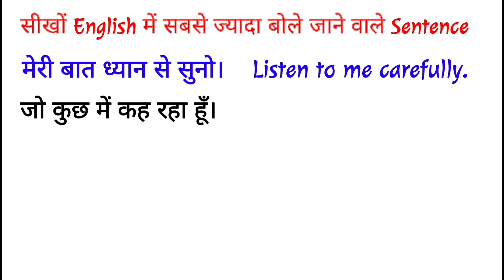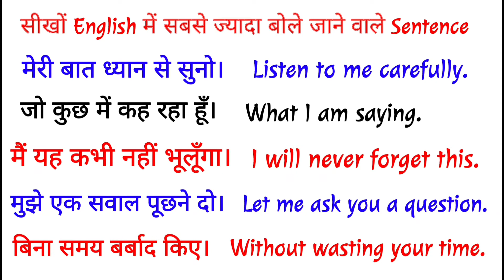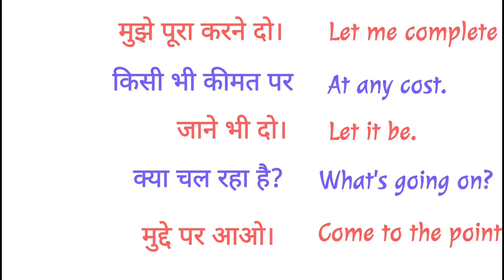English speaking course | How to speak English fluently | बेअटक अंग्रेजी बोले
Gyani jivan
It's all about competitive classes

I'm on Instagram as @udrejmaurya. Install the app to follow my photos and videos.